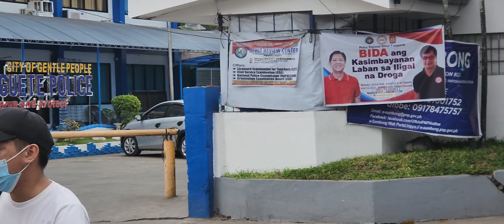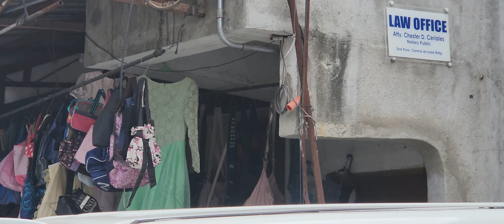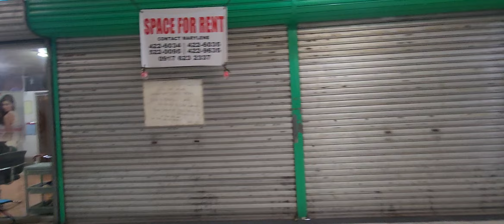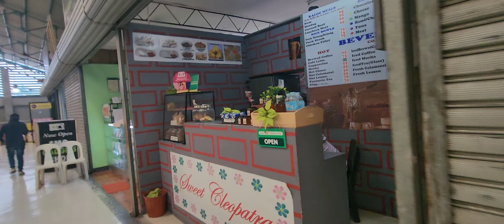WiseChoice Supuments Dumaguete City Philippines